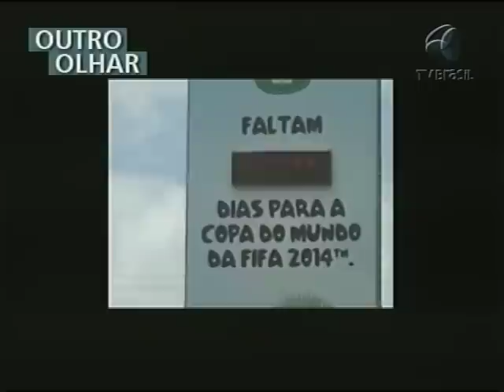OUTRO OLHAR - Mobilidade urbana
As grandes cidades do país sofrem com o a dificuldade cada vez maior de locomoção dos cidadãos pelas ruas. Para um grupo de Recife, em Pernambuco, a solução é usar os investimentos da Copa do Mundo e estimular o uso da bicicletas e das ciclovias no país. Este é o assunto do Outro Olhar. O vídeo foi produzido pelo Coletivo Gambiarra Imagens.